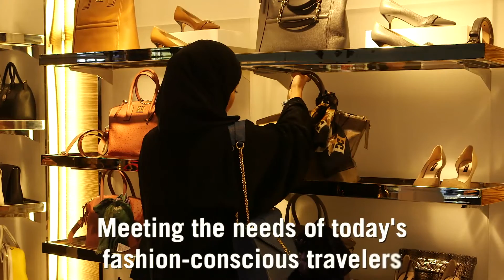Boulevard - Multi-Brand Fashion Accessories Space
This multi-brand fashion accessories space will enthral shoppers who crave the latest and most high-fashion shoes, handbags, small leather goods, scarves, watches, jewellery and designer sunglasses - everything necessary to set them apart from the crowd.